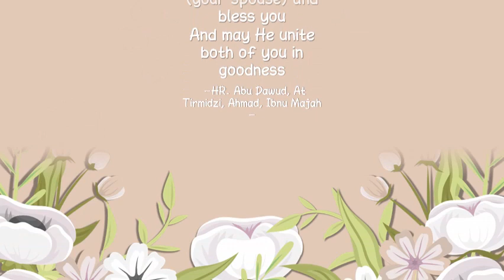Video Undangan Digital #21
Jasa Video Undangan Digital Terbaik.

Kenapa Harus Undangan Digital? Apa saja keuntungannya ?

- Lebih Hemat (Tidak Perlu Biaya Cetak Yang Mahal)
- Lebih Kekinian dan Lebih Berkesan  (Selesai digunakan masih bisa di simpan tidak di buang spt undangan kertas)
- Tidak perlu bayar jasa per desain.
Karna sekali beli anda bisa mendapatkan 4 Versi Undangan Digital Sekaligus

1. Video Undangan Digital Full
2. Video Undangan Digital Story
3. Undangan Digital Static
4. Undangan Digital Web

Berapa Harganya ?